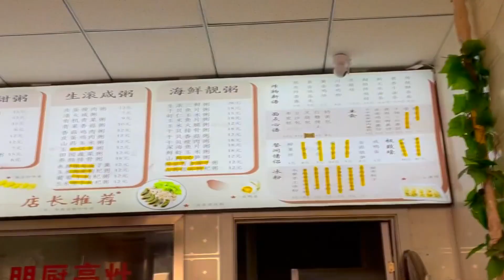避暑胜地乌兰察布，公厕随处可见停车免费还方便，就是物价有点高【旅途琪遇记】